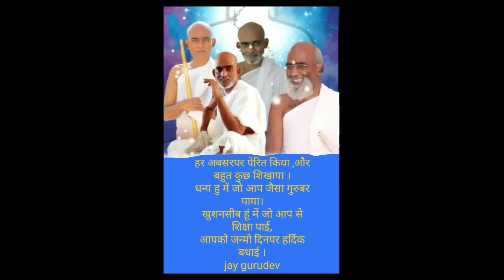परम पूज्य आचार्य श्रीमद विजय राजेन्द्रसुरिस्वरजी महाराजसाहेब की पुण्य तिथि//सराक गाँव// Jain Star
परम पूज्य आचार्य श्रीमद विजय राजेन्द्रसुरिस्वरजी  महाराजसाहेब की पुण्य तिथि//  Jain Star